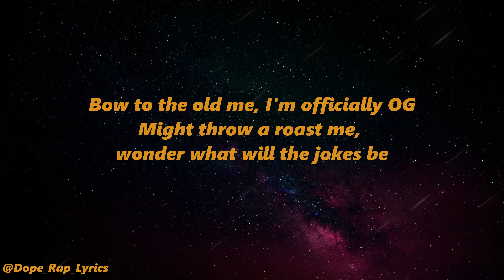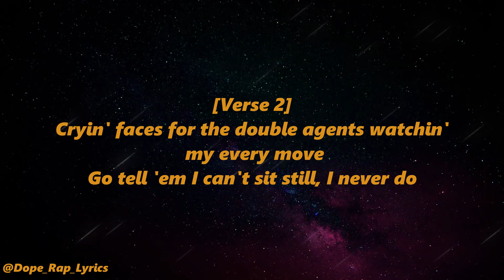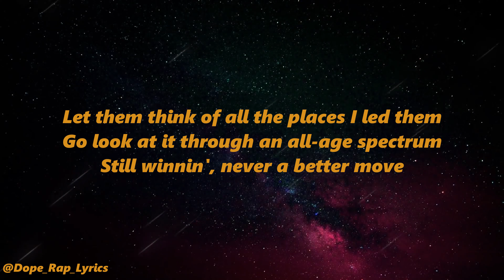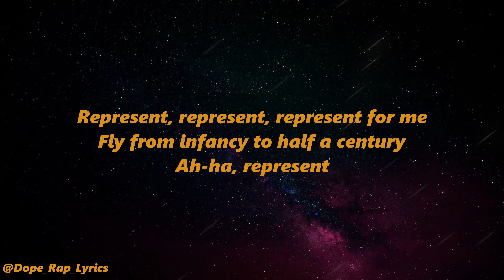Nas - Fever (Lyrics -4k)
Artist@nas1205
song - Fever
Album - Magic3

Magic 3 Tracklist
1. Fever
2. TSK
3. Superhero Status
4. I Love This Feeling
5. No Tears
6. Never Die Ft. Lil Wayne
7. Pretty Young Girl
8. Based On True Events
9. Based On True Events Pt. 2
10. Sitting With My Thoughts
11. Blue Bentley
12. Jodeci Member
13. Speechless Pt. 2
14. Japanese Soul Bar
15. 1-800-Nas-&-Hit